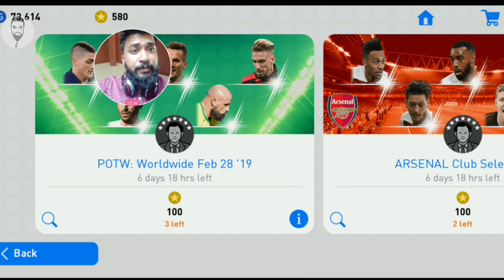GOT FASTEST PLAYER IN THE PES 19 MOBILE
ARSENAL CLUB SELECTION
ANDROID / IOS
MR DROGO

Official licences of 12 new leagues from around the world have been implemented in-game.

NoCopyrightSounds is a Record Label dedicated to giving a platform to the next generation of Artists in Electronic Music, representing genres from House to Dubstep via Trap, Drum & Bass, Electro Pop and more.